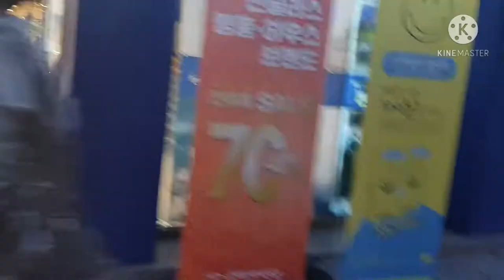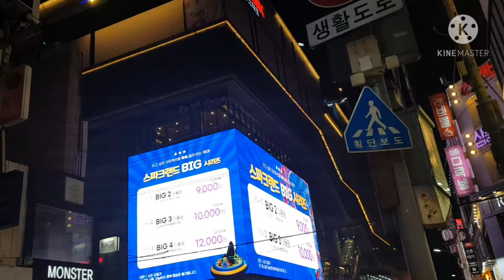ENJOY DAEGU NIGHT TOUR & SHOPPING STORE.| DAEGU DOWNTOWN CITY.|SOUTH KOREA.|MARIA FLYNN